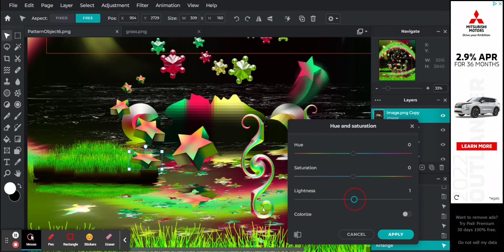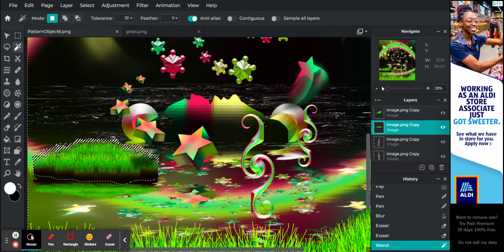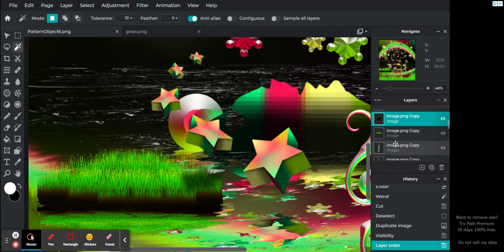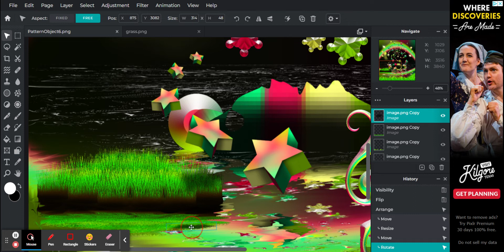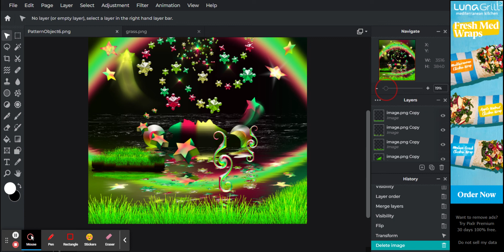Vibe-Land Progress 3 Photo Editor : Pixlr E - free image editing tool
Art Piece Book

Other Tags

vibe
artwork
digital art
realism art
digital drawing
awesome
landscape art
grass
art progress
digital art progress
process
art documenting